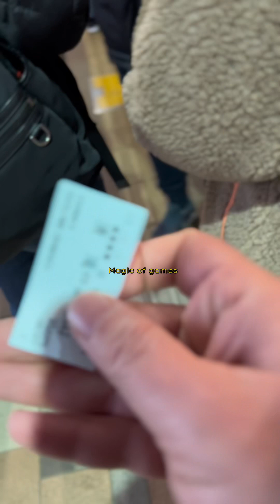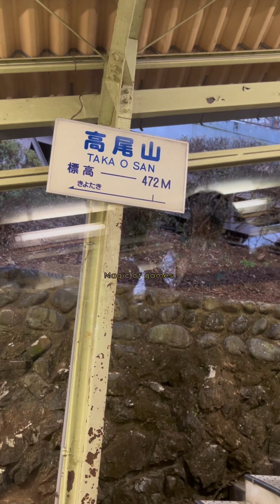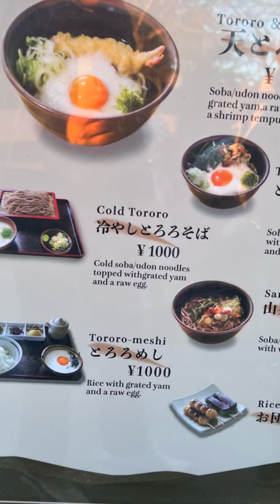What food you eat on 1st day of the year on high altitude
amazon link for buy blutooth under $50 dollars WHAT FOOD YOU EAT AT TOP OF MOUNTAIN

Japan is called the "Land of the Rising Sun" because it is in the eastern hemisphere and the sun appears to rise from the direction of Japan. The phrase is used as a nickname for Japan and is also the title of the national anthem of Japan.

can suggest some general options for food that might be available at a mountain like Mt. Takao. Some ideas might include:

Bento boxes or sandwiches from a convenience store or local shop
Grilled or roasted meats or vegetables from a food stand or vendor
Noodles, such as soba or udon, from a food stall or restaurant
Fruits or snacks that are easy to carry and eat on the go, such as bananas, nuts, or energy bars
Drinks like water, sports drinks, or hot tea to stay hydrated
It's always a good idea to be prepared and bring some food and water with you when you go on a hike, especially if you are planning to be out for a long time. It's also important to make sure you are properly fueling your body to keep your energy levels up and stay healthy during your hike.
We are having soba and rice sweets on 1st day of 2023 . Lots of people are queuing up.
What a delight surprise with rising sun of the year.
What food you like to eat on mountain Takao please comment.
THANKS 🙏
MAGIC OF GAMES